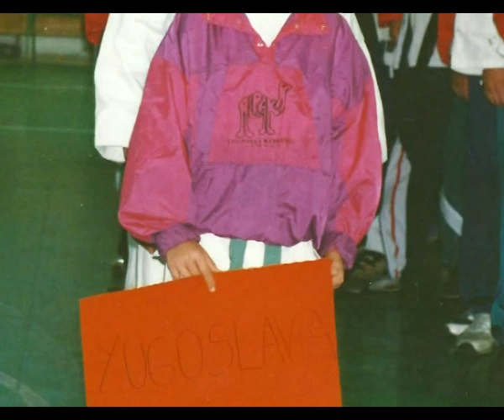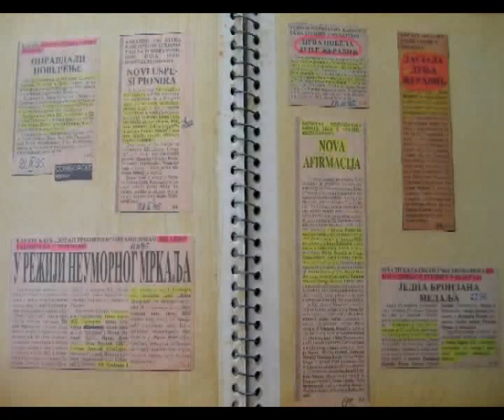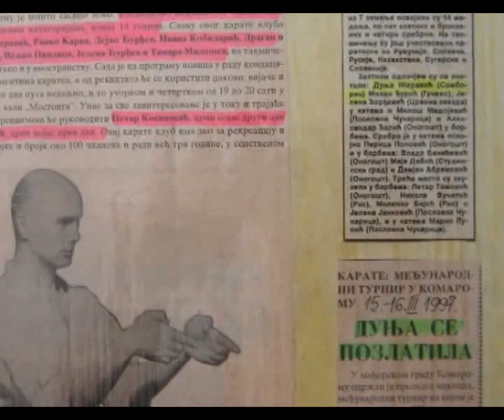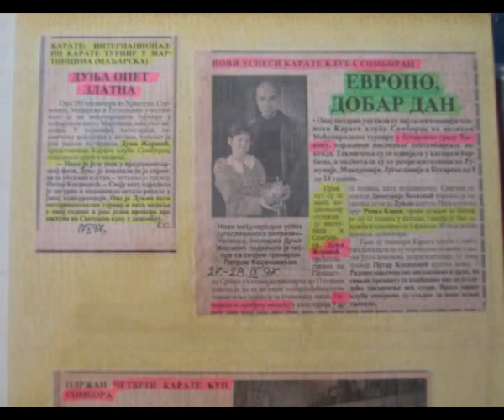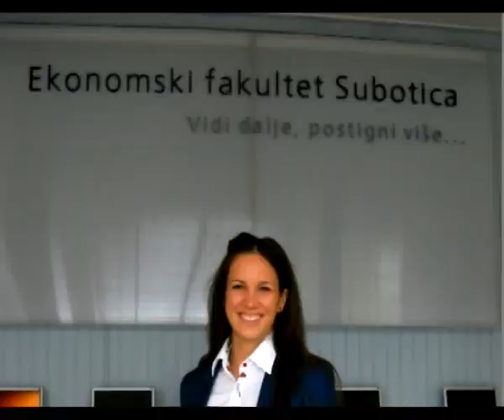U Laganom Ritmu - Dunja Žeravić